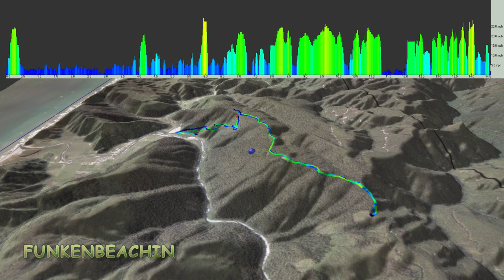Cycling Bald Hills Road: graphic description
Graphic display of road grade, speed and elevation profile with respect to distance from GPS.  A supplement to video of the loop bicycle ride: